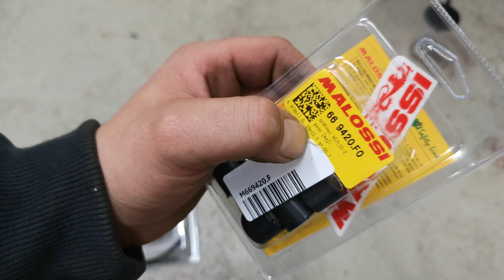Neuer Wandler für die Aprilia SR70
► Beim Roller Wandler tauschen Piaggio hyper 2
Weitere Moto-Vlogs...

Whatsapp Gruppen

Outtro Song: Vendetta Beats